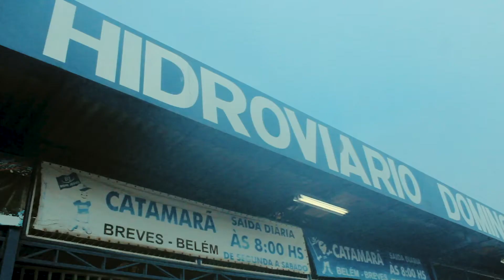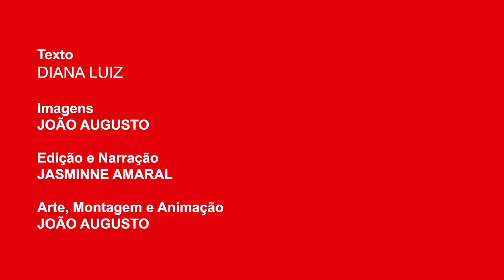Giro (06/2018) REUNIÃO INTEGRADA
IFPA Campus Breves recebe gestores de todos os Campi e da Reitoria do IFPA para 3ª Reunião Integrada do Instituto.